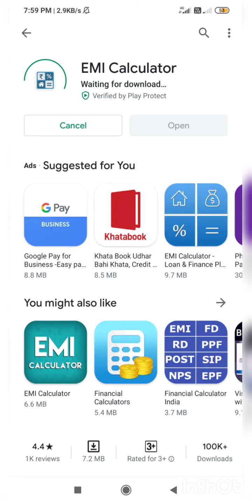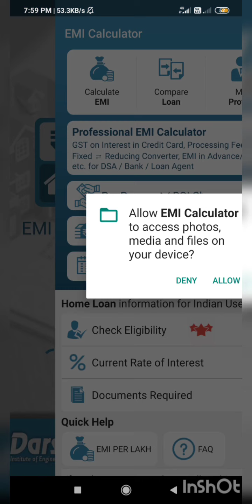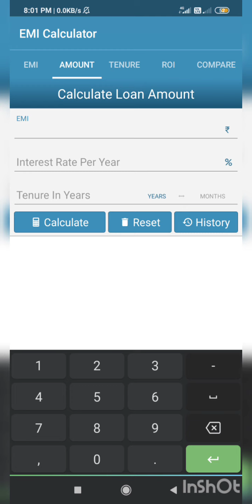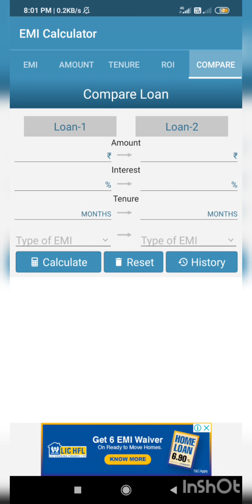Cheking ineterest in loans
ലോൺ പലിശ എങ്ങനെ സ്വയം ചെക്ക് ചെയ്യാം.